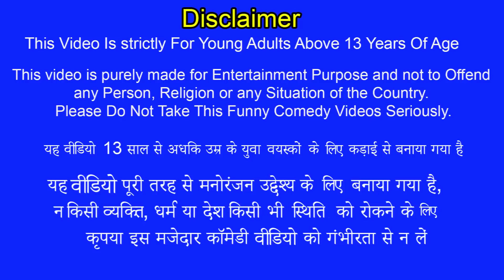जादुई चाय का वाहन | Magical Chai Vehicle | Hindi Stories | Moral Stories | Funny Kahani | Kahaniyan